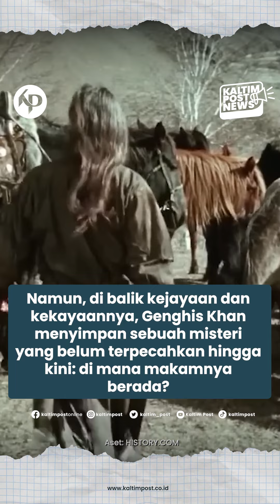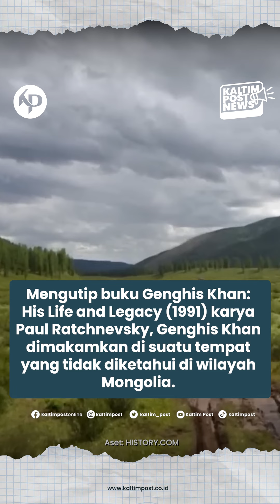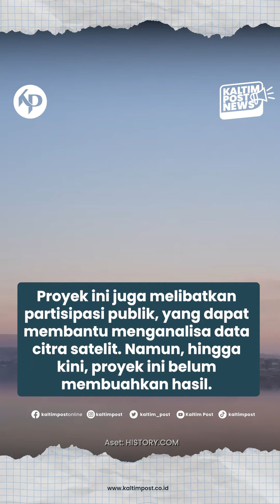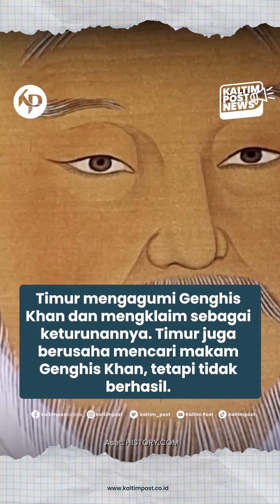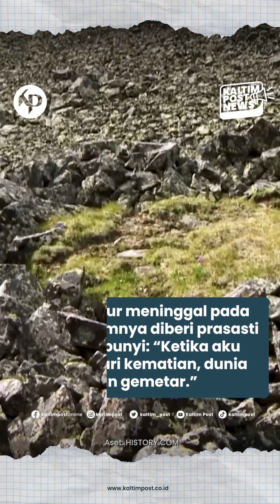Misteri Makam Genghis Khan, Para Pencarinya dibayangi Mitos Kutukan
Genghis Khan, sang kaisar Mongol yang menguasai sebagian besar Asia dan Eropa pada abad ke-13, dikenal sebagai salah satu orang terkaya sepanjang sejarah. Menurut South China Morning Post, kekayaannya diperkirakan mencapai USD 120 triliun, atau sekitar Rp 1.700 kuadriliun. Jumlah ini menjadikannya sebagai orang terkaya kedua di dunia, setelah Mansa Musa, raja Mali yang hidup pada abad ke-14.

Namun, di balik kejayaan dan kekayaannya, Genghis Khan menyimpan sebuah misteri yang belum terpecahkan hingga kini: di mana makamnya berada? Meski telah meninggal pada 1227 Masehi, lokasi pemakaman Genghis Khan masih menjadi teka-teki. Hal ini karena Genghis Khan meminta agar makamnya dirahasiakan dan tidak diketahui oleh siapapun.

Kaltim Post